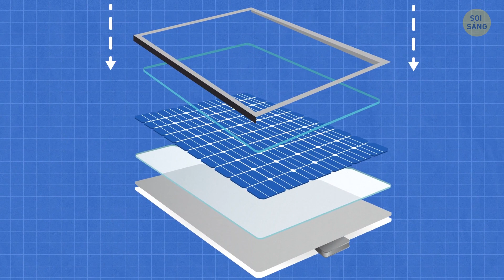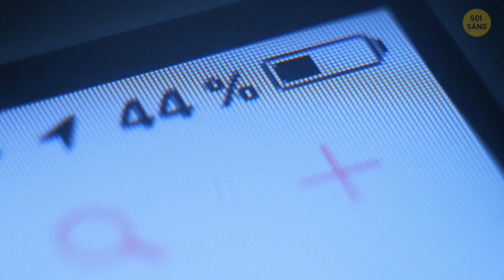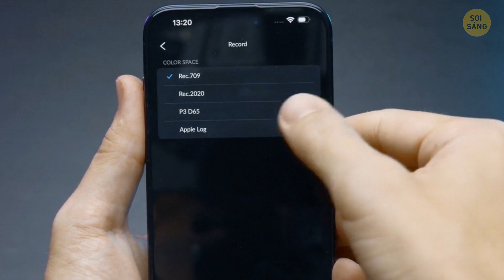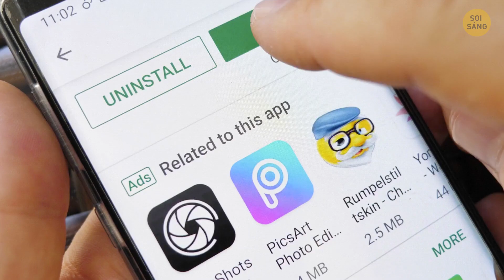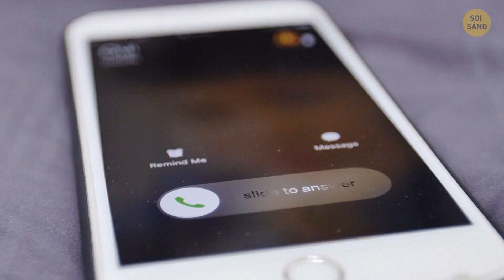Bạn Có Thể Sạc Điện Thoại Trên Loại Cây Này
Hãy giữ chặt dây cáp sạc của bạn vì hóa ra bạn có thể sạc điện thoại của mình với sự trợ giúp của thiên nhiên! Hãy tưởng tượng bạn đang đi dạo trong công viên và tình cờ thấy những cái cây có tác dụng như bộ sạc điện thoại - nó giống như giấc mơ về năng lượng xanh mà chúng ta chưa từng biết là mình có. Những cây tương lai này khai thác năng lượng mặt trời, chuyển đổi ánh sáng mặt trời thành điện năng để giữ cho các thiết bị của bạn luôn hoạt động. Vì vậy, lần tới khi điện thoại của bạn sắp hỏng, hãy tìm những cái cây am hiểu công nghệ và để thiên nhiên tiếp sức cho bạn! 🌳🔌📱